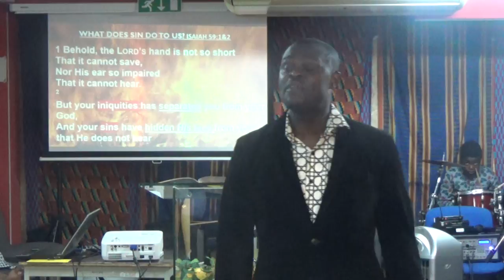THE BASICS- TURNHOUT PIWC